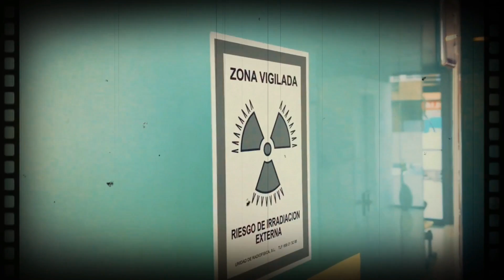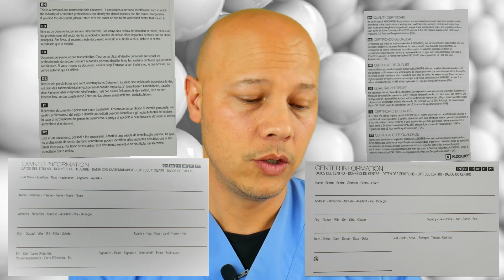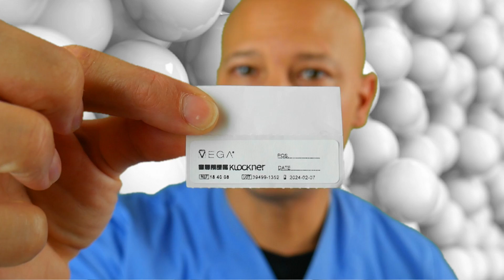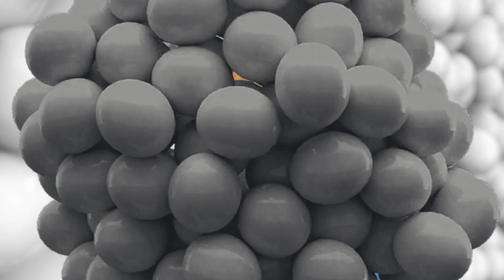Las mejores MARCAS de IMPLANTES 👏👏👏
ESTOS SON LOS MEJORES Y PEORES IMPLANTES!
Saber que marca de implante dental llevas en tu boca, es muy importante para cualquier dentista que tenga que intervenirte en cualquier momento de tu vida y lugar donde te encuentres.

Un excelente profesional especializado debe manejar estas particularidades con el máximo cuidado, controlando el buen desarrollo del tratamiento de su paciente, aun cuando la cirugía haya sido exitosa, ya que cualquier reajuste que ese implante necesitase sería inviable si se desconoce la marca con todas sus características.

Es una realidad cada vez mas frecuente, que el paciente desconozca que implante o implantes lleva colocados en su boca.

En este video te explico que debes conocer acerca de tus implantes que no deberías pasar por alto!

Si no quieres perderte ninguno de los videos aqui presentados, pincha en la campanita de las notificaciones para estar al tanto de ellos.

Todos los domingos sale un video nuevo con temas odontológicos de tu interés.

👆 CLICK AQUI SI QUIERES ACCEDER A LA WEB DE TU DENTISTA VIRTUAL

Si tienes alguna duda, déjala en los comentarios, yo intentaré responderte.
Me alegro que te interese tu salud bucal, esto habla muy bien de ti.
Un saludo de tudentistavirtual 👌 😍